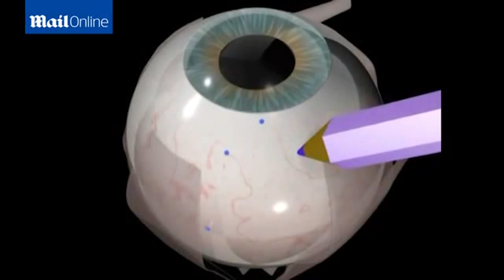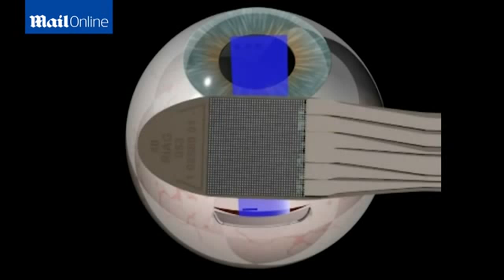How Microchip is implanted into the Eye and Hand